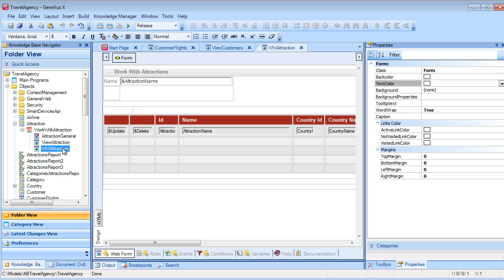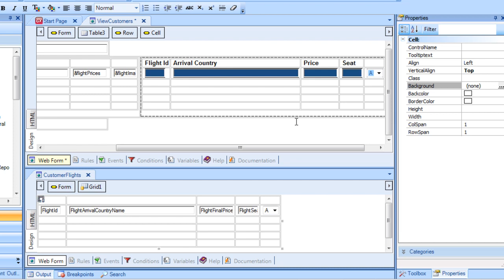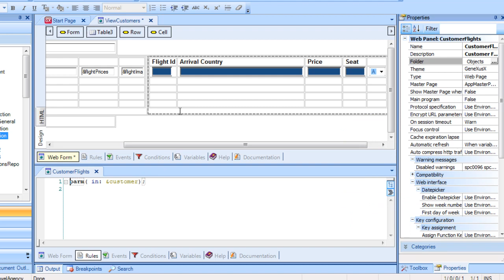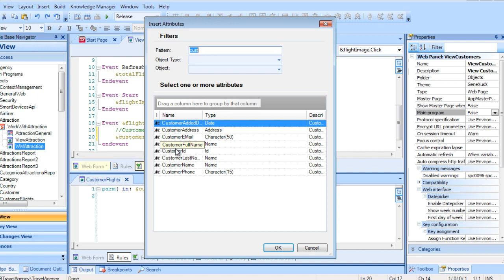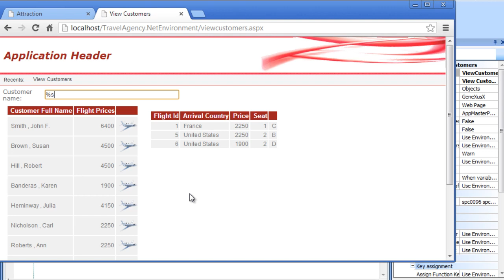Web Panels con múltiples grids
¿Para qué implementar un web panel con un grid, que puede ser implementado más fácil y completamente con el pattern Work With? Aquí veremos un caso de web panel con dos grids.